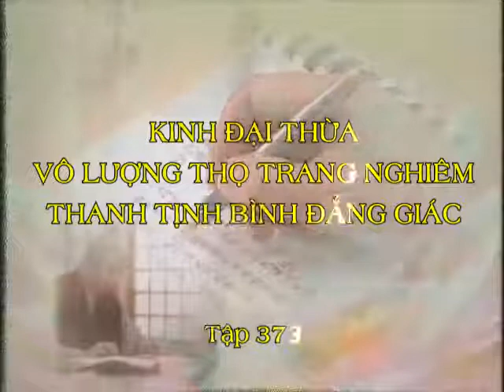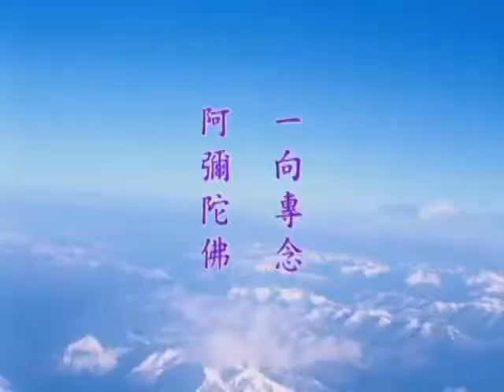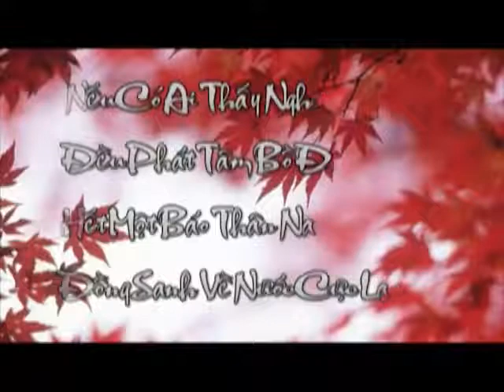Kinh Vô Lượng Thọ tập 373 Pháp Sư Tịnh Không giảng kinh Phật Vô Lượng Thọ kinh lần 10 trọn bộ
Việt dịch: HT. Thích Đức Niệm & Cư sĩ Minh Chánh
NHÀ XUẤT BẢN TÔN GIÁO
HÀ NỘI - PL. 2553 – DL.2009

Đức Phật ra đời suốt bốn mươi năm trời thuyết pháp, có đến hơn tám vạn bốn ngàn pháp môn. Pháp môn chính là phương pháp mở cửa tuệ giác tâm linh. Chúng sanh căn tánh bất đồng, thiên sai vạn biệt, nên đức Phật cũng theo đó mà có nhiều pháp môn để đáp ứng thích cơ hợp tánh chúng sanh. Tâm bịnh chúng sanh đa dạng, biến thái muôn ngàn, nên pháp dược trị liệu cũng có vạn thiên.

Pháp môn có sai khác, giáo pháp diễn đạt những pháp môn đó có cạn sâu. Nhưng dù sai khác cạn sâu thế nào đi nữa, thì giáo pháp đức Phật tựu trung vẫn là chìa khóa mở cửa tâm linh, những phương thuốc thần diệu trị liệu tâm bịnh chúng sinh, giải thoát phiền khổ. Ngài cũng thuyết minh về những hiện tượng thành hoại của vũ trụ, những sai biệt thăng trầm thạnh suy của kiếp người. Nhưng cội gốc của những hiện tượng đó đều do tâm sanh khởi. Tâm là nguồn gốc hình thành tất cả mọi hiện tượng, trạng thái thạnh suy, thành bại, thăng trầm của nhân sanh vũ trụ. Thế nên, giáo pháp của đức Phật là chìa khóa mở cửa tâm linh, là phương thuốc trừ sạch gốc rễ vô minh từ tâm thức con người, là con đường sáng ngời đưa chúng sanh từ phàm đến thánh.

Trong tất cả những pháp môn, những phương thuốc, những con đường sáng tịnh đó, được đức Phật trình bày bàn bạc khắp trong tam tạng giáo điển. Nhưng đặc biệt pháp môn Tịnh độ thì đức Phật nhấn mạnh có tánh cách xác quyết với cả tấm lòng tha thiết khuyến lệ chúng sanh nên thực hành pháp môn này. Điều đó hiển lộ qua những thời pháp đặc thù được kết tụ thành kinh A Di Đà, kinh Vô Lượng Thọ, kinh Quán Vô Lượng Thọ, kinh Pháp Hoa, kinh Hoa Nghiêm, kinh Niết Bàn v.v … Chẳng những trong pháp hội kinh A Di Đà Ngài diễn tả cảnh giới Tây phương Cực lạc một cách rõ ràng, mà ở pháp hội kinh Vô Lượng Thọ Ngài thuyết minh cho chúng sanh thấy nguyện lực đức Phật A Di Đà và nhân duyên mật thiết giữa chúng sanh cõi Ta bà với đức Phật này. Cũng chính trong pháp hội Vô Lượng Thọ, đức Thích Ca còn khẳng định rằng, chúng sanh cách Phật lâu xa về sau, ngoài pháp môn niệm Phật ra, không có pháp môn nào cứu giúp chúng sanh giải thoát luân hồi sanh tử có hiệu năng bằng pháp môn Tịnh độ. Và khi Phật pháp tận diệt hết trên cõi đời, chỉ còn lại độc nhất kinh Vô Lượng Thọ kéo dài thêm 100 năm nữa trước khi mạt pháp kết thúc. Người tu học Phật mà không đọc, không tin lời đức Phật nói ở kinh Vô Lượng Thọ, thì quả thật khó mà đạt đạo giác ngộ giải thoát.

Thích Đức Niệm
Quán Vô Lượng Thọ kinh (zh. 觀無量壽經, sa. Amitāyurdhyāna Sūtra) là một trong ba bộ kinh quan trọng nhất của Tịnh độ tông. Kinh miêu tả thế giới phương Tây của Phật A-di-đà và dạy cách hành trì: sống thanh tịnh, giữ giới luật và niệm danh hiệu Phật A-di-đà, hành giả thoát khỏi các nghiệp bất thiện và được tái sinh nơi Tịnh độ của A-di-đà.

Kinh này chỉ rõ quá trình phát sinh giáo pháp của Tịnh độ tông và thật ra đã được đức Phật lịch sử Thích-ca trình bày. Tương truyền rằng, hoàng hậu Vi-đề-hi, mẹ của vua A-xà-thế, bị con mình bắt hạ ngục cùng với chồng là vua Tần-bà-sa-la (sa., pi. bimbisāra). Bà nhất tâm cầu nguyện Phật và khi Phật hiện đến, bà xin tái sinh nơi một cõi yên lành hạnh phúc. Phật dùng thần lực cho bà thấy mọi thế giới tịnh độ, cuối cùng bà chọn cõi Cực lạc của A-di-đà. Phật dạy cho bà phép thiền định để được tái sinh nơi cõi đó. Phép thiền định này gồm 16 phép quán tưởng, và tuỳ theo nghiệp lực của chúng sinh, các phép này có thể giúp tái sinh vào một trong chín cấp bậc của Tịnh độ.

Mười sáu phép quán tưởng đó là: quán mặt trời lặn; quán nước; quán đáy sông; quán cây cối; quán nước cam lộ; quán thế giới thực vật; quán nước và đáy nước; quán toà sen; quán ba báo thân của ba vị thánh A-di-đà, Quán Thế Âm, Đại Thế Chí; quán ba ứng thân của Phật A-di-đà; của Quán Thế Âm; của Đại Thế Chí; quán A-di-đà trong Tịnh độ; quán ba vị thánh trong Tịnh độ; quán cấp thượng căn trong Tịnh độ; quán cấp trung căn và hạ căn trong Tịnh độ. Các phép quán này giúp hành giả có thể thấy được A-di-đà và hai vị Bồ Tát Quán Thế Âm và Đại Thế Chí ngay trong đời này và đó là dấu hiệu chắc chắn hành giả sẽ được tái sinh về Tịnh độ.